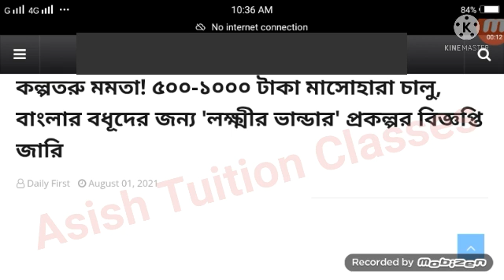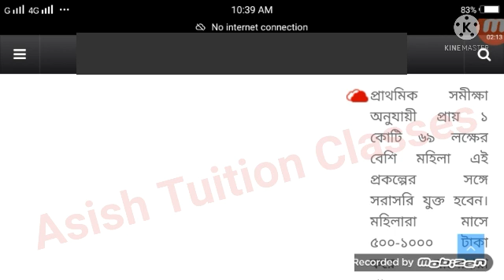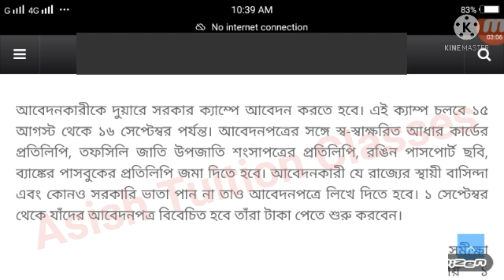Lakshmir Bhandar Prakalpa : এই প্রকল্প সংক্রান্ত গুরুত্বপূর্ণ মিডিয়া আপডেট